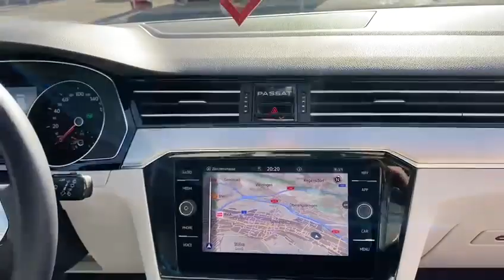VW Passat Variant 2.0 TDi Elegance R-Line BMT DSG-Automat